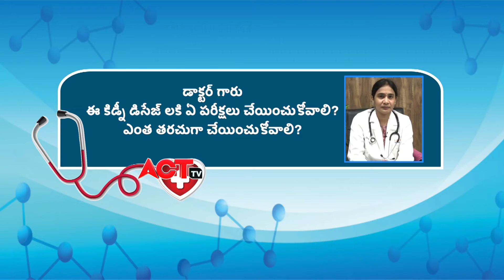Latha Super Specialty Hospital Consultant Nephrologist Dr Radhika Vemuri's ACT Health Line Program